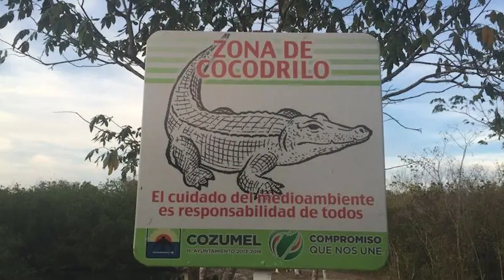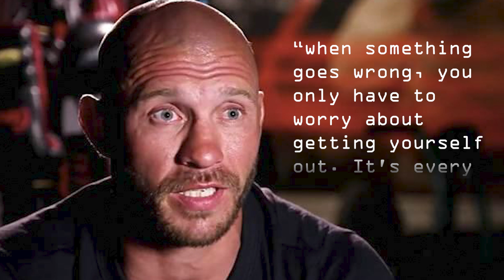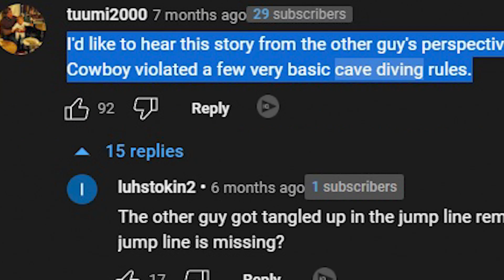Cave Diving Gone Wrong - Donald Cerrone Aerolito Cave DISASTER!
Donald "Cowboy" Cerrone is a UFC star lauded for his exciting fighting style inside the Octagon. Outside of it, he's known for his death-defying stunts doing extreme sports like wakeboarding, motocross, rock climbing, rodeo and many others. People call him the daredevil. "A hardcore adrenaline junkie," his friends and acquaintances would often say of him.

Cerrone lives for the thrill. Unfortunately, thrill was not the only thing he experienced when he went cave diving, another one of his extreme hobbies.
That day in August 2018, he experienced one of his worst nightmares.

Welcome to the world of caving. On our Cave Exploring channel, you'll find true stories and tragic accidents that will blow your mind.